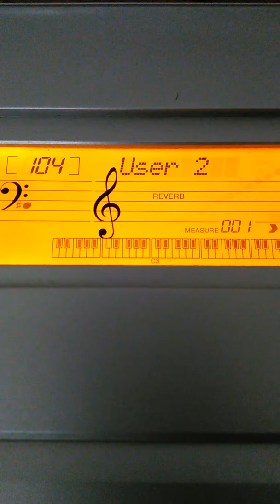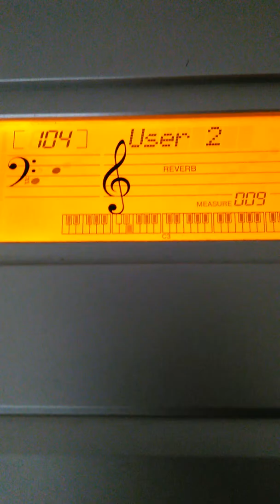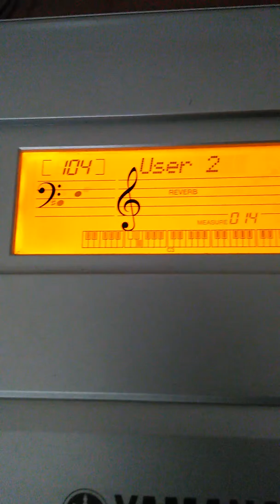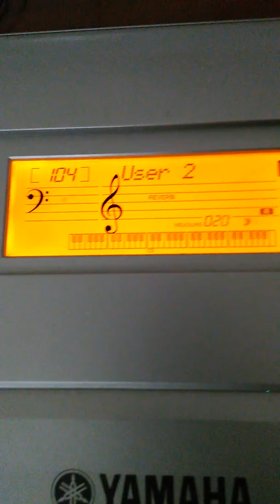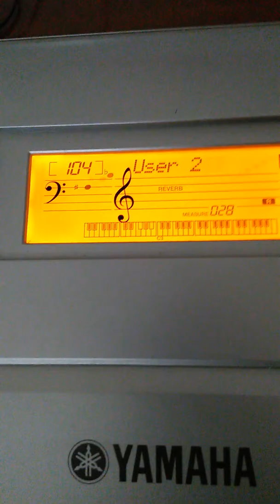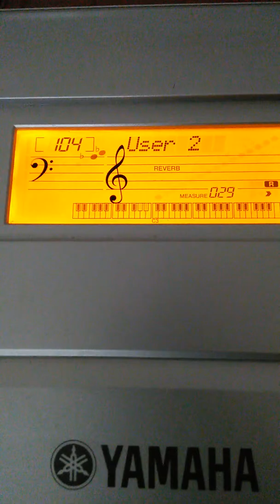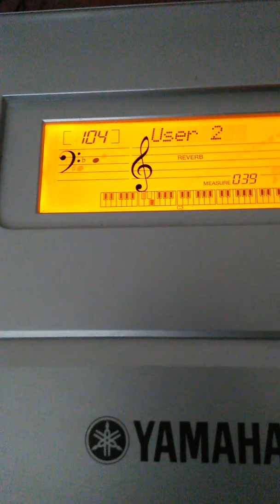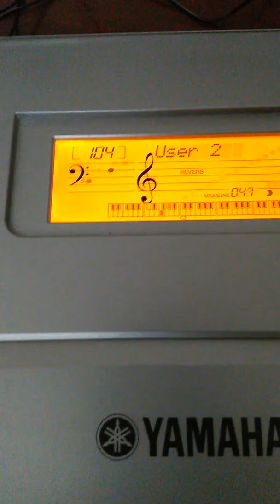"Funky Fresh Instrumentals"